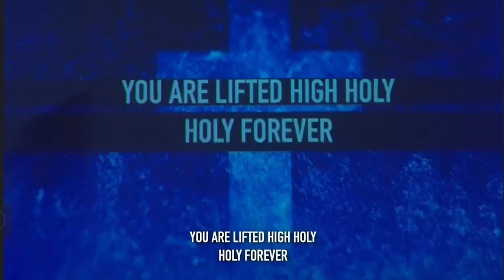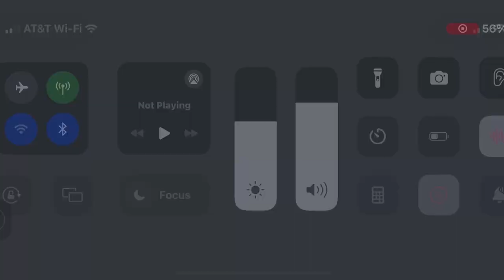October 14, 2024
Worship